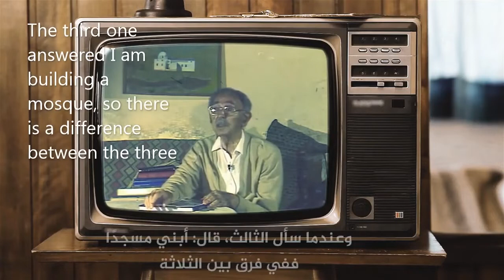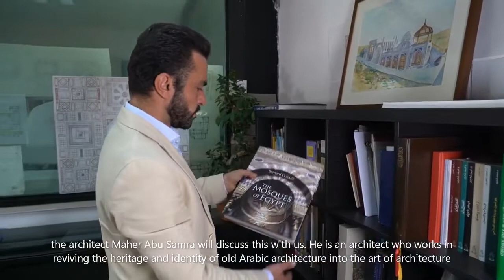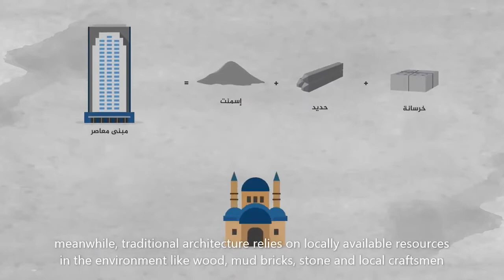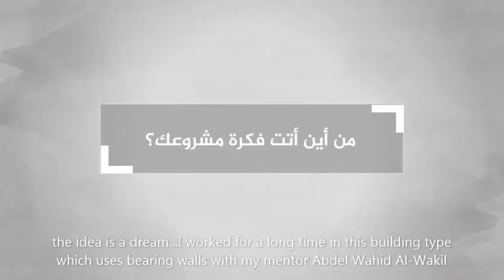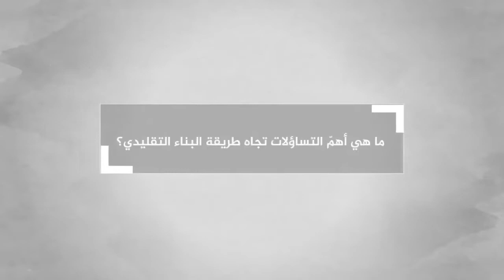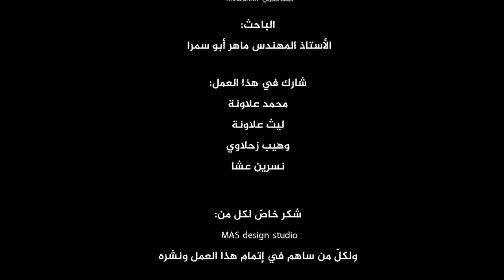Traditional construction in Jordan. In the footsteps of the architect Hassan Fathy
منزل أبي الذي فيه كل خطوة لها معنى- على خطى المعماري العالمي حسن فتحي
 English subtitles